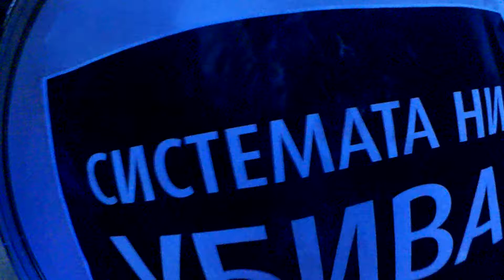Протест на медицинските специалисти и Системата ни убива - 05.03.2020г.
Протест на Медицинските специалисти заедно със Системата ни убива срещу системите, които касаят всички!
Началото на краят на министър Сачева !
Безсрочен  протестни действия до ОСТАВКА на цялото правителство!
Начало 1 март 2020 г. - край до промяна!